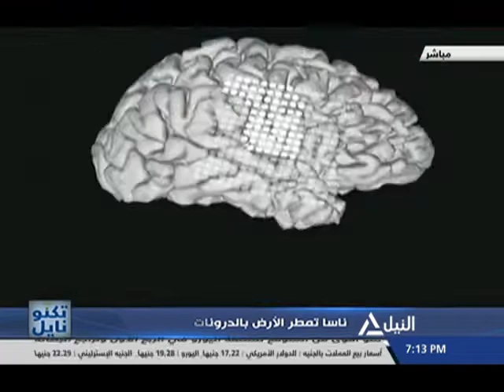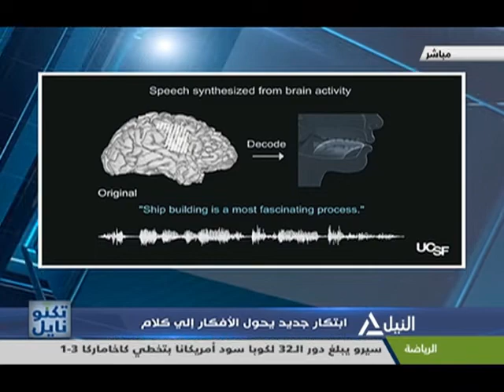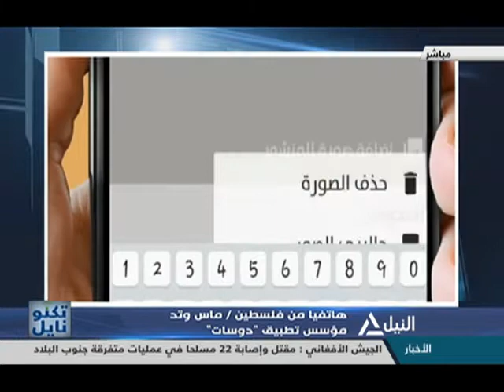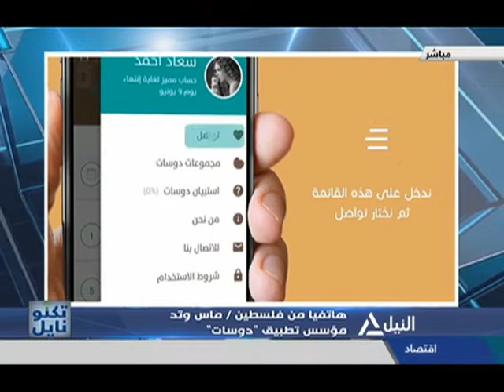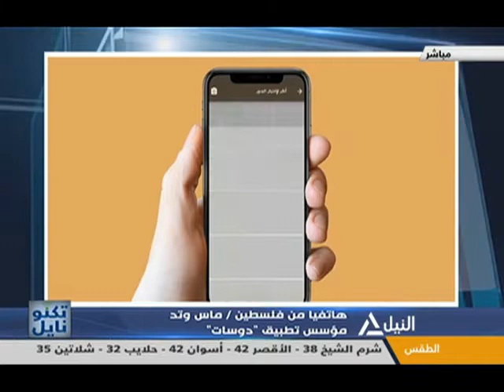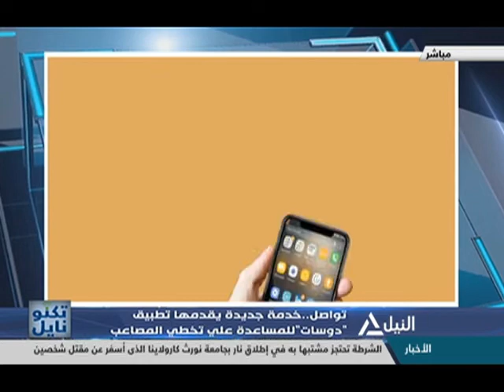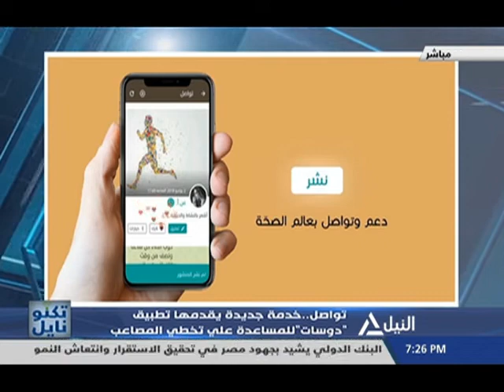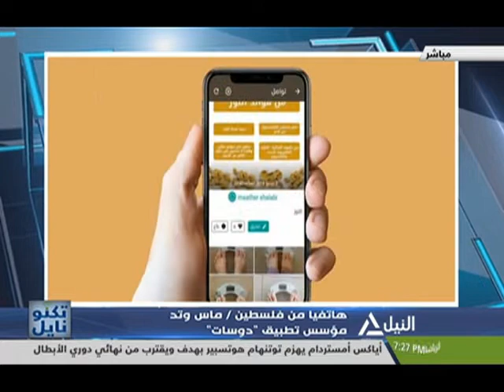تكنونايل 01-05-2019 | فريق مصري يحصد المركز الأول في مسابقة Triple S بتصميم مبنى دوار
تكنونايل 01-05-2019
فريق مصري يحصد المركز الأول في مسابقة Triple S بتصميم مبنى دوار